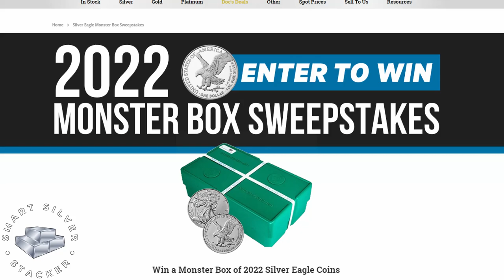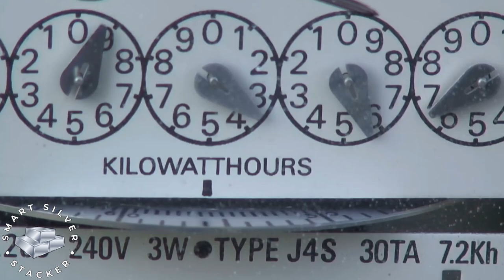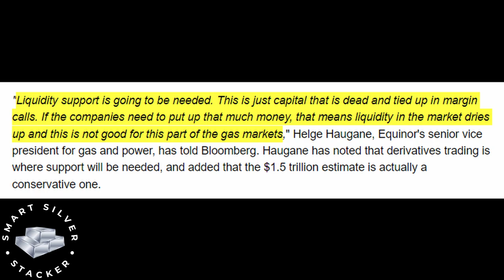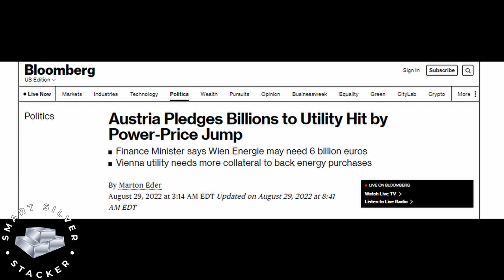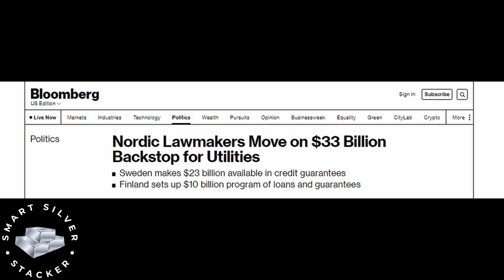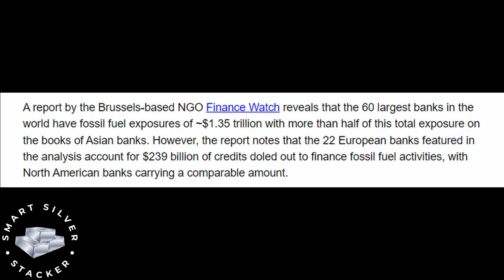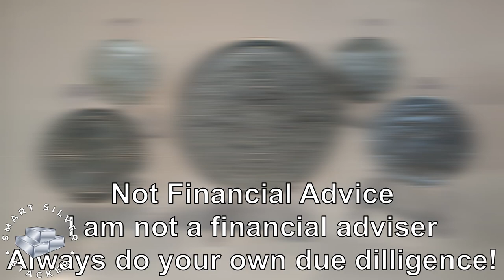Massive Bailouts Coming - Europe Faces Trillions In Energy Margin Calls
Norwegian Energy Giant Equinor has warned that European energy producers are being squeezed by more than $1.5 trillion in margin calls.

The resulting liquidity crisis has already triggered billions of dollars in bailouts from EU nations, and the crisis is getting worse.  Liquidity is never REALLY a problem when you have the printing press of course, however the consequences of the bailouts that will stem from this crisis will be massively higher inflation, and possibly even the fracturing of the European Union.

Video Breakdown:
00:00 What Does The $1.5 Trillion Margin Call Squeeze In The European Energy Market Really Mean?
04:29 EU Is Split On How To Respond To This Crisis
06:09 The European Energy Crisis Is Being Made Worse By Several External Factors
Nothing in this video is financial advice.  All information is provided for educational and entertainment purposes only.

This video may contain paid endorsement by sponsors such as SD Bullion, Silver Botanicals, Masterworks & Others